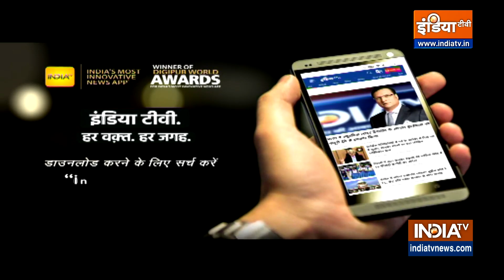LPG Gas Cylinder Price News: घरेलू गैस के दाम कम करके सरकार ने बड़ा चुनावी दांव चला है ? | PM Modi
24 के लिए राजनीतिक दलों को एक शॉर्टकट फॉर्मूला मिल गया है...ये फॉर्मूला है सस्ता का...मतलब...सस्ता दीजिए, राहत दीजिए जो जितनी राहत देगा उसकी उतनी सीटें बढ़ेंगी. इस एक फॉर्मूले को बीजेपी और कांग्रेस दोनों इस्तेमाल करने में लगी हैं. केंद्र सरकार ने सिलेंडर सस्ता कर दिया. इस एक दांव से विरोधियों का सबसे बड़ा महंगाई का मुद्दा कमजोर पड़ गया.